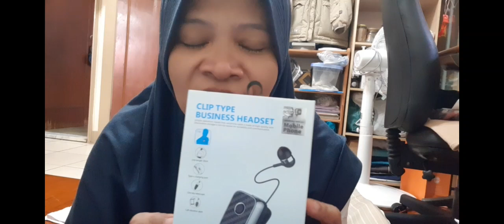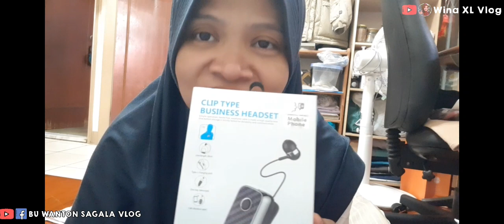UNBOXING BLOTUT L2||VLOG TKW TAIWAN 📌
QCY L2 earphones, neckband headphones, earphones 2019, xiaomi qcy L2, qcy neckband earphone, anc bluetooth earphones
KALI INI AKU COBA BLUETOOTH L2,BELI DI MALL BAWA TANAH TAIPE TAIWAN.